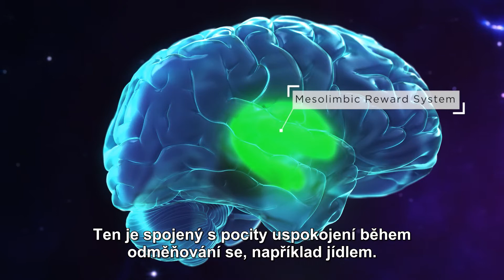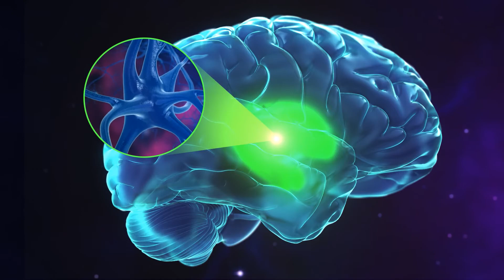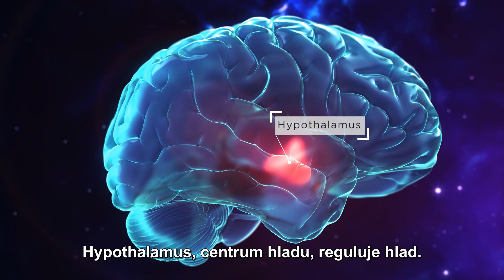Jak působí jídlo na mozek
Hubnutí a udržení si váhy může být obtížné. V tomto videu se dozvíte, proč je hubnutí komplikované a proč signály mezi mozkem a tělem mohou ztěžovat vaši snahu zhubnout.